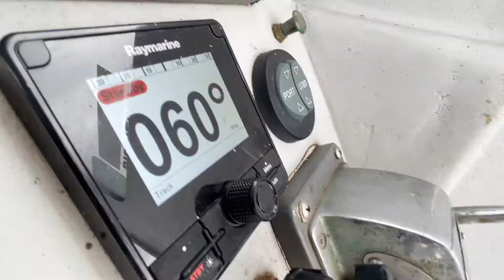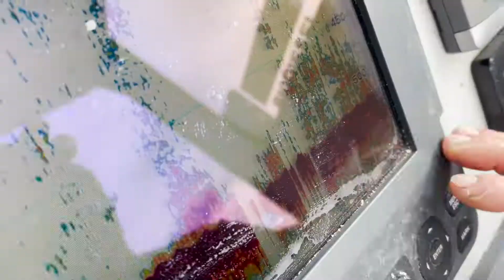Catching a Break: Fishermen Team Up With Food Banks to Deliver Meals to the Needy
Itay Hod talks to Captain Eric Hodge and deck hand Bailey Raith about fishing for the Food Bank of Santa Barbara County